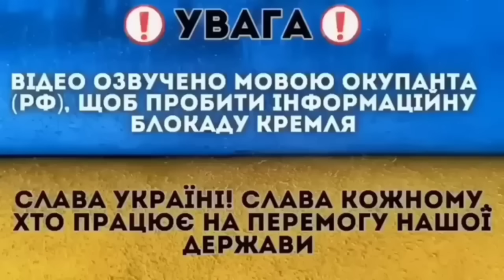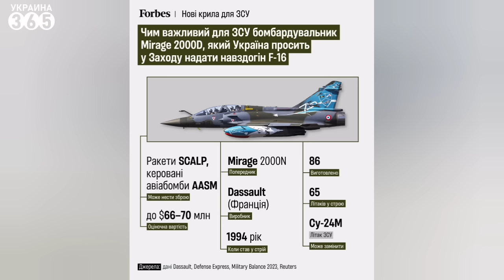❗Впервые уничтожен "МотоСАРАЙ" / ATACMS "накрыли" БАЗУ армии РФ / ВСУ получат ДЕСЯТКИ "Мираж"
Главное к этому часу:
00:00 Поражена база ВС РФ в Луганске
00:59 В Крыму атакованы две РЛС
01:34 СБУ нанесли значимый ущерб для РФ
02:10 Впервые уничтожен "МотоСАРАЙ"
03:31 В РФ "обнулили" пропагандиста
04:00 ВСУ имеют успех у Часового Яра
04:52 В Новороссийск привезли "Калибры"
05:19 Украина получит ДЕСЯТКИ "Миражей"
06:32 Зеленский сорвал овации во Франции
07:17 Соловьева "поплавило" от вопроса гостя
08:20 Корабли РФ поплыли в Кубу
08:59 Спасибо за просмотр